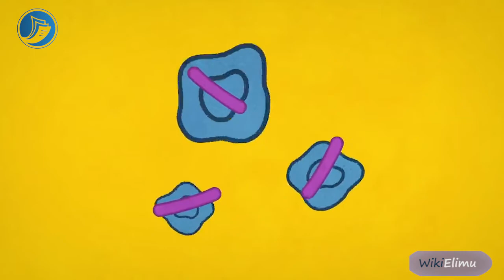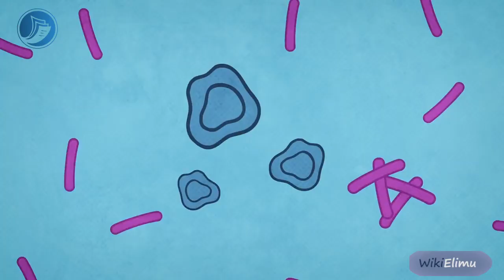Kifua kikuu ni nini? [Dalili, sababu, matibabu]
Gekura_Mataro anazungumza nasi kuhusu kifua kikuu, jifunze nasi